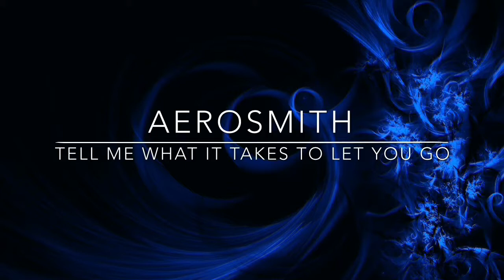AEROSMITH - TELL ME WHAT IT TAKES TO LET YOU GO